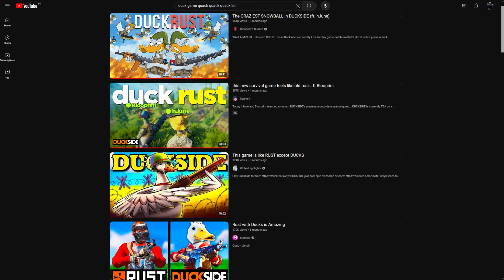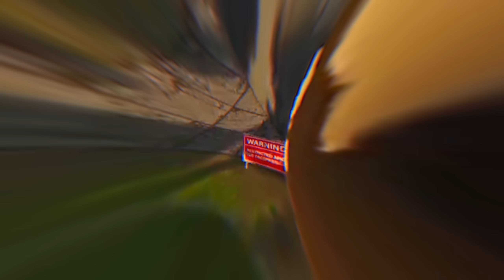WE ZERGED THIS NEW SURVIVAL GAME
We had a great time playing duckside! & use "/gift OilTeamPlaysDuckside" in- game to claim your free starter pack!

Today the best Rust players take on the new survival game Duckside and were left with feelings of old Rust with a game that was full of fun PVP, rewarding progression and a skill gap that would have good players 1v4'ing less experienced squads!

OT Creators featured in the video:
Big thanks to @oilrat for joining us!

What do you want to see us do next?
Upvote our OT AK Skin to get it into the game!
Rust Events is nothing like Rust Console gameplay! Insane raids and events with Clans and Oil Team. Rust Twitch streamers and Drops